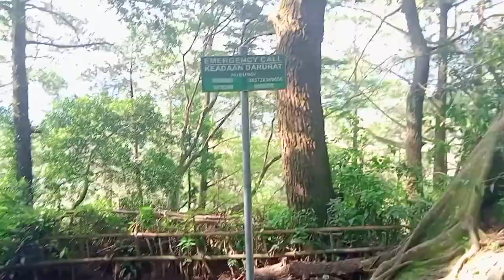monyet//Penunggu grojogan sewu Tawangmangu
yuk gaes yang bingung mau wisata kemana kesini aja yukk grojogan Sewu tepatnya di Karanganyar Tawangmangu